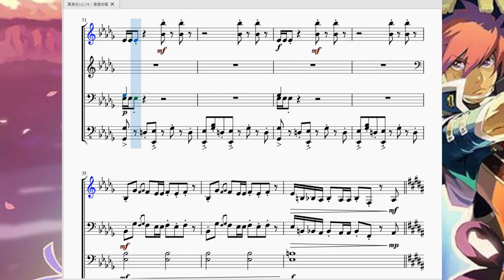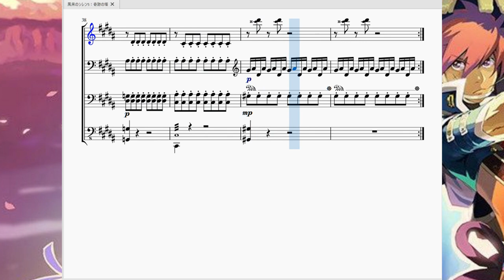風来のシレン5：奇跡の塔 Siren The Wanderer 5：Tower of Miracle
今回は風来のシレン5より、フォーチュンタワーを超えた先にあるもう一つの塔、『奇跡の塔』にて流れる曲を再現させて頂きました。

　最愛のおユウが死ぬ運命を変えるべくフォーチュンタワーへと向かったジロきち(とシレン)ですが、時すでに遅くおユウは病気により亡くなってしまいます。
　「運命を変える」のではなく「おユウの死を無かったことにする」為、一同はフォーチュンタワーの向こう側、「奇跡の塔」へと足を踏み入れます。

この音楽はその奇跡の塔で流れるBGMです。

　ストーリー上の最終ダンジョンなのでどんなおどろおどろしい曲が流れるのかと思いきや、ちょっと祭囃子の雰囲気があるテンポの速い曲でした。

　いわゆる「ピーヒョロロ」の擬音で表される楽器である尺八とか篠笛っぽい音を主軸に進んでいきますが、ベース音がかなり低音でどっしりと鳴っており、ステージの不気味さとマッチしています。また、主旋律が激しい部分と、急に穏やかになる部分がハッキリしており、「動と静」…不思議のダンジョンシリーズにお馴染みのターン制要素が音楽にも表れているような感じがします。